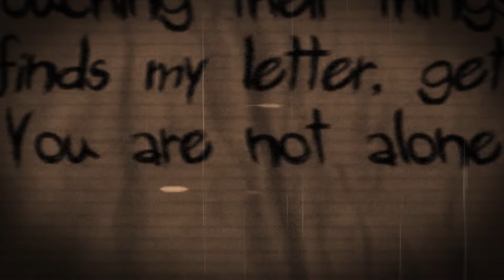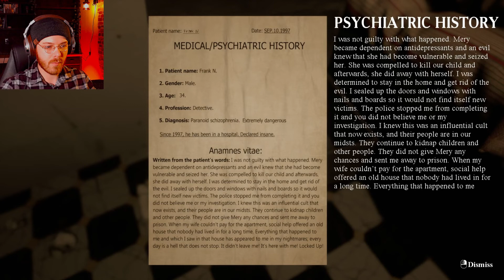LET ME OUT!!! | Locked Up | END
This is the FINAL CHAPTER of Locked Up! Let me know what you thought in the comments!

I'm super happy to finish up this series, especially since I'm so new to YouTube. I had an absolute blast playing through this horror game and getting to know a bit more about the story.
Pretty cool game, all things considered! It would go twice as fast if you could run though lol
I'm looking forward to more series like this in the future but I will probably focus on shorter horror games for a little while to allow myself to grow more as a creator and as an editor. I'm learning new tricks with each and every video and I want to keep that trend going strong! Multi-part episodes like this should be more similar in editing style (in my opinion) and I just haven't gotten my style figured out yet.

Considering making a series out of Five Nights at Freddy's Security Breach in the future, but I'm not sure if I'll like it tbh. I kind of enjoyed the other FNAF games but it's not really my thing. I know the new one is different in a lot of ways but I haven't really seen much gameplay to make a decision on. I don't want to see TOO much because then why would I waste my time playing it? lol Thoughts?